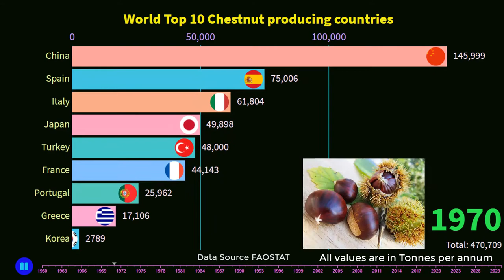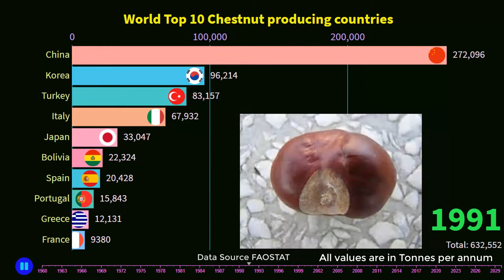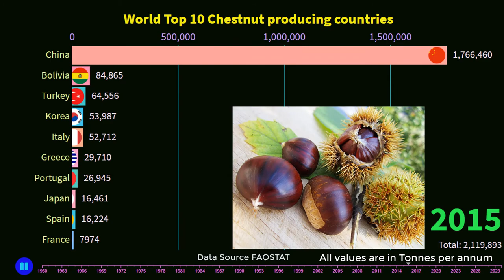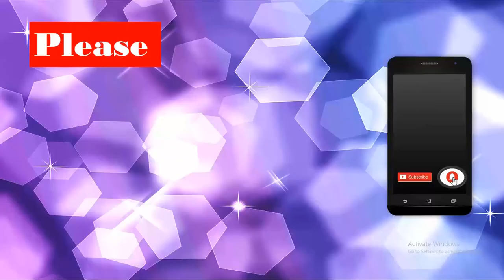World Top 10 Chestnut producing countries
I am showing you the racing bar of World Top 10 Chestnut Production by Country

Data Source: FAOSTAT